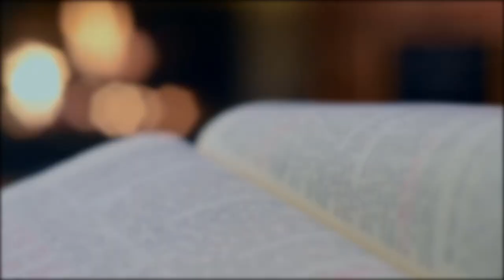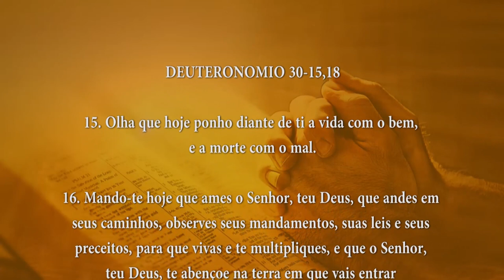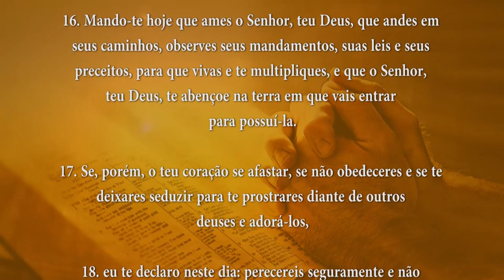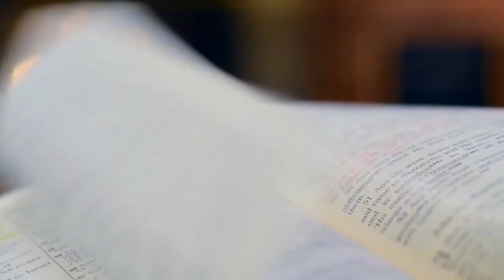PALAVRA DE DEUS(15/02/2024)